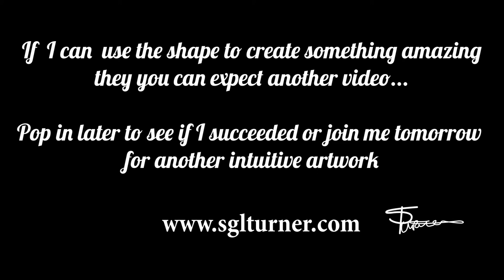Abstract intuitive painting day one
Iv been toying with this idea for some time and I would really like to give it a go.

Iv been creating intuitive paintings each morning for sometime, allowing myself to get into a uncluttered head space with a series of messy art.

I would love to call them abstract but they have absolutely no direction. I don't even try to make them appealing.

I started to create them as a way to challenge myself. I want to use the shapes as backgrounds but instead of painting them with a purpose, I am creating them and then see if I can adapt imaged to or from them.. the best way to describe is to show.

My Name is Sgl Turner, I have been an artist for my entire life, The videos I produce are braced on the pieces i create. I have recently reignited my channel and have resided to make my videos as artistic as possible, some days the videos are going to be as short as a few seconds and may be as long as a few minutes.
Regards, Shane Turner